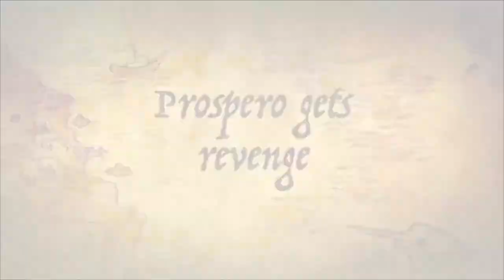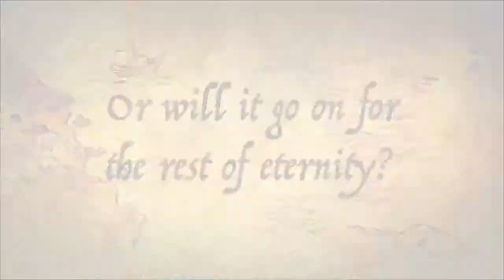Aztec Class -Tempest Trailers, Shakespeare Week 2017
As part of our Shakespeare Week 2017 celebrations, we studied The Tempest. Year 4 worked in small groups to create their very own exciting and gripping movie trailer using a few props, green screen, iPads and iMovie. Here is what the children in  Aztec class created.